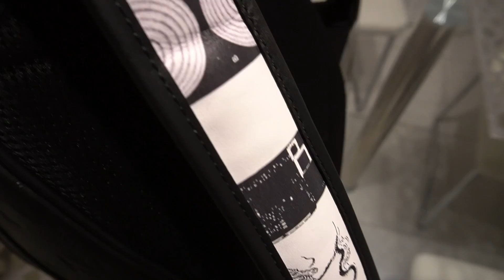Inch Moneey - Run it up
Produced by Ant Chamberlain